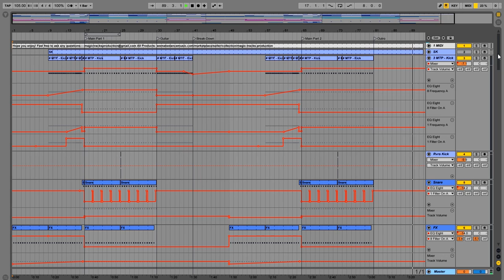Ableton Live Project Template - Hope (Future Bass, Chillstep)